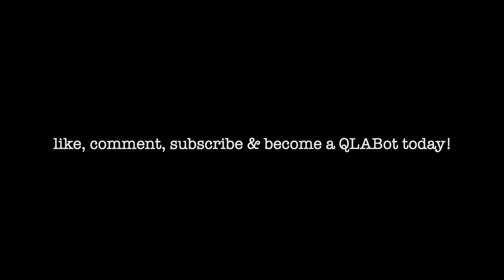THE REASON WHY 99% OF THE RICH LOVE THEMSELVES (DO WHAT THE POOR PEOPLE DON'T!) | Dan Peña